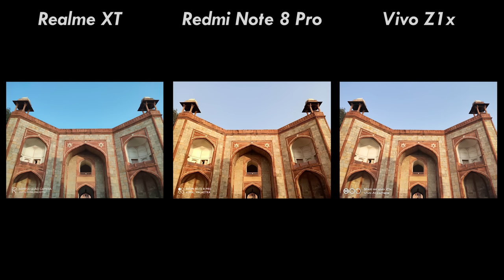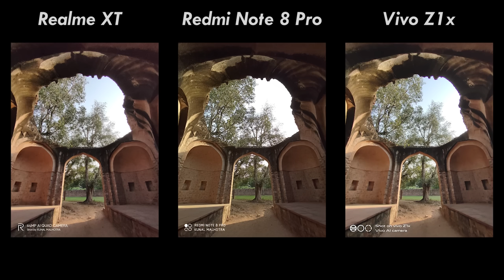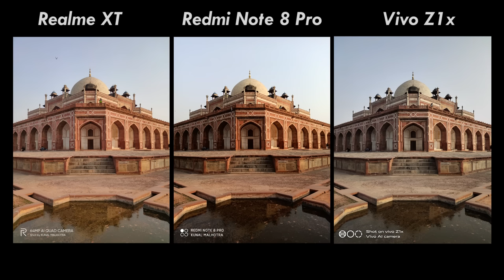Redmi Note 8 Pro vs Realme XT vs Vivo Z1x CAMERA COMPARISON